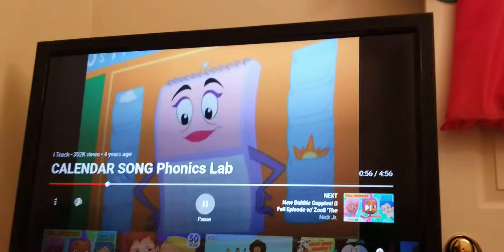October 8, 2019